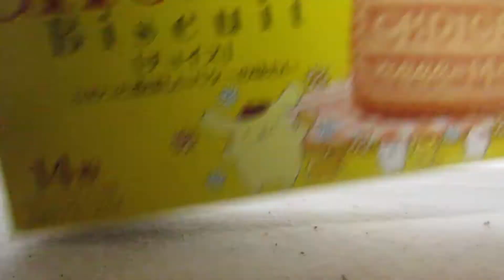発達が感じたトミカに紹介された御菓子紹介第3弾「森永、チョイス」